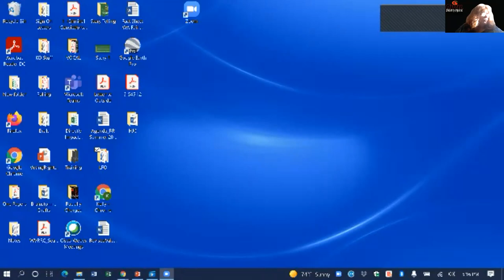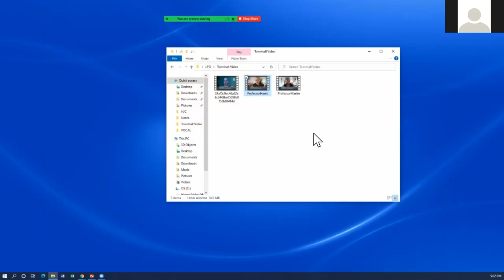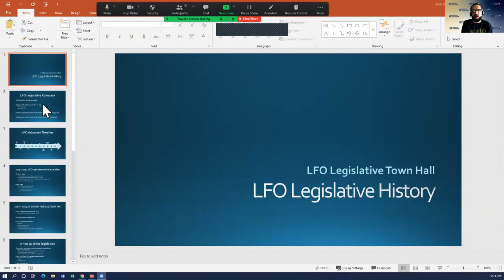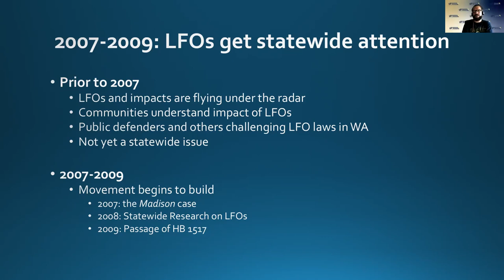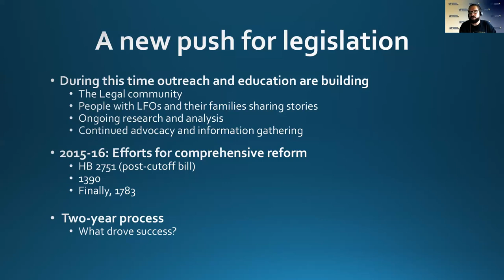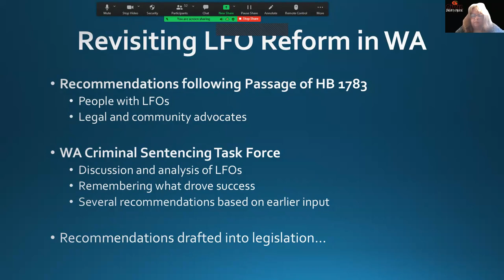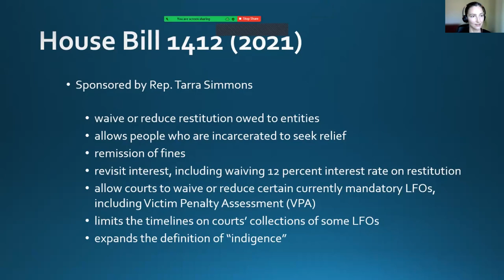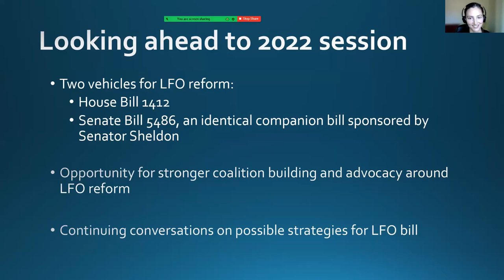September 8, 2021 Town Hall - LFO Legislation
Community conversation on how legislative advocacy can continue to reform the system of legal financial obligations (LFOs) in Washington State.